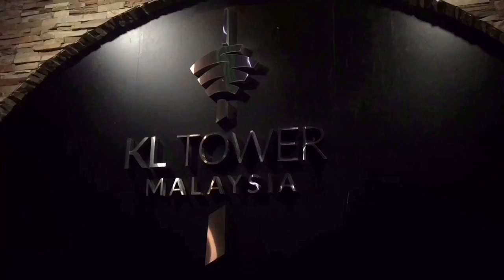Kuala Lumpur Malaysia 🇲🇾 2019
Little India Brickfields
PETRONAS Twin Towers
Sri Mahamariamman Temple
National Museum
Central Market
Pasar Seni
Kuala Lumpur Railway Station
Sky Box Of Menara KL Tower
Suria KLCC
Alor Street
Jamek Mosque
China Town
Istana Negara
National Mosque
Batu Caves
KLCC Park
Thean Hou Temple
River of Life
Brickfields
KL Tower